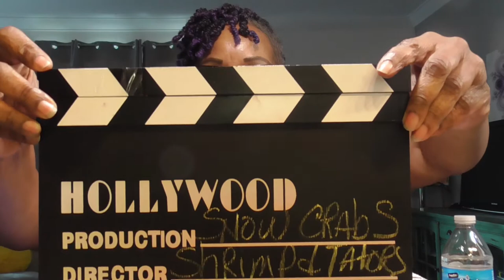Snow Crabs and Tators; Come and letz eat! 让我们吃